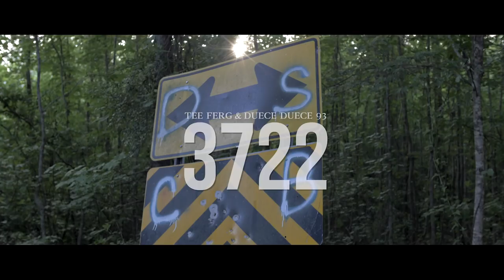Tee Ferg & Duece Duece 93 "3722" (Dir. Christopher C. Mosley)